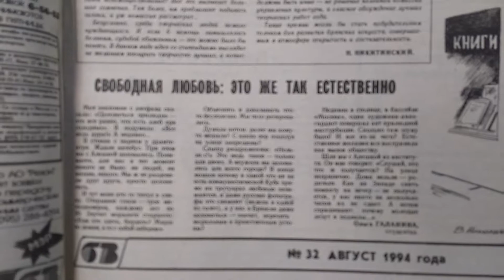Моя статья 1